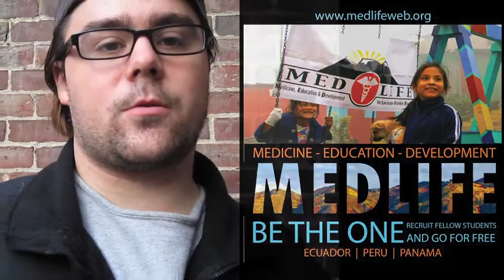How to Keep Members Interested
Members from the Dartmouth Chapter of MEDLIFE share some of their insight on how to keep members active and interested in the club throughout the year. Watch this and the rest of our How To videos from our other chapters.

For more information or FAQ's, visit us at MEDLIFEweb.org/